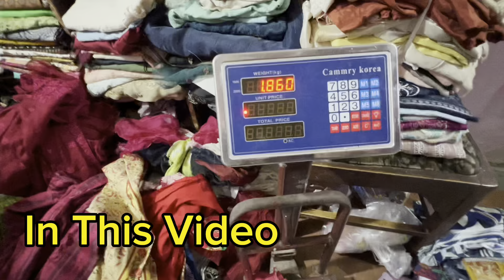100% Original Branded Fancy Cut Piece | AI big Brands Fancy In KG | Chef Uzma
I am exploring a shop that offers a wide range of branded fancy cut pieces. Watch Video to find out

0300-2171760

ضروری انتباہ

100% Original Branded Fancy Cut Piece | AI big Brands Fancy In KG | Chef Uzma